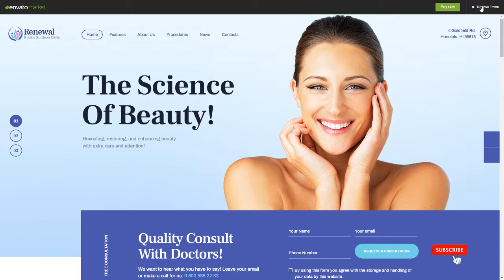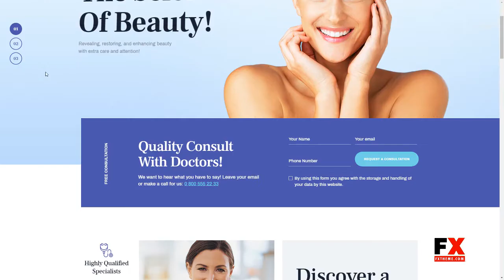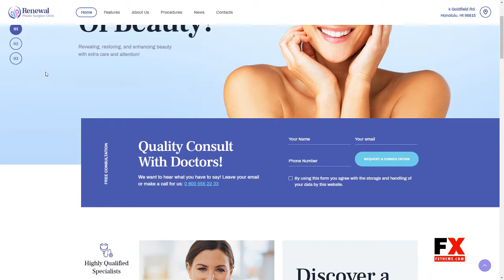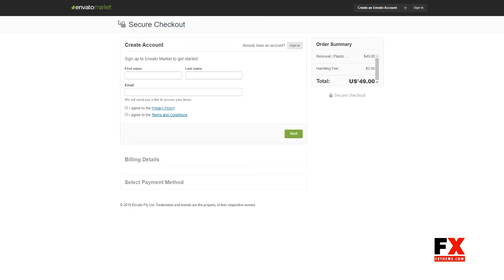Renewal Plastic Surgery Clinic Medical WordPress Theme Robby Wri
Compatible With WPBakery Page Builder 5.7.x, WPBakery Page Builder 5.6.x, WPBakery Page Builder 5.5.x, WPBakery Page Builder 5.4.x, WPBakery Page Builder 5.3, WPBakery Page Builder 5.2.x, WPBakery Page Builder 5.1.x, WPML

 Columns 4+

 Layout Responsive

 Tags beauty, clinic, cosmetic clinic, dentist, doctor, gdpr, health, hospital, medical, pediatric, plastic surgery, psychiatrist, surgeon, surgery, wellness